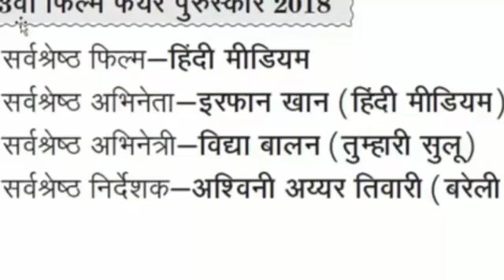AHC RO Notification Update Part 2 | RO Prepration Video | GK Gs short cut trick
AHC RO vacancies
AHC RO Prepration
AHC RO syllabus
AHC RO notification